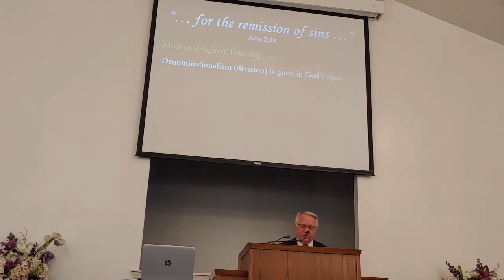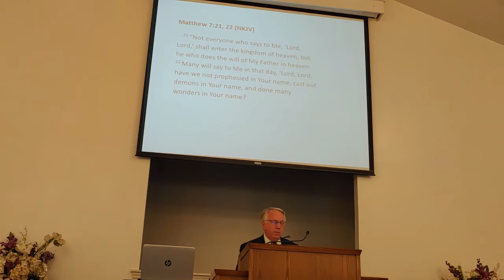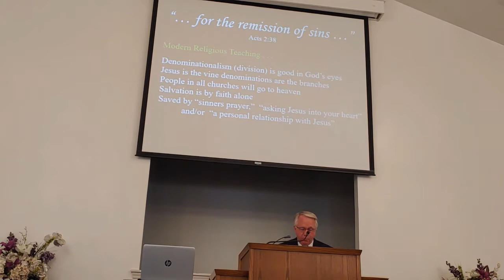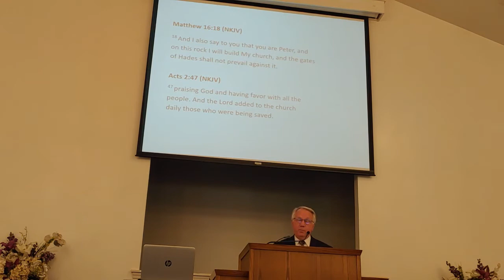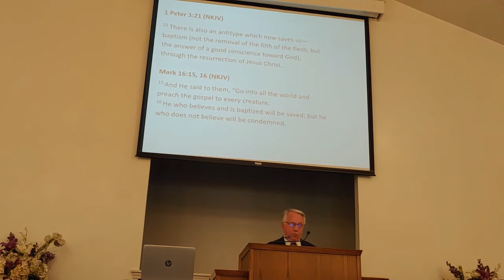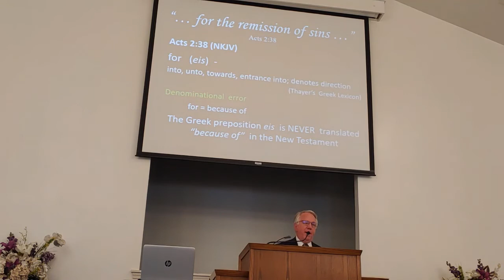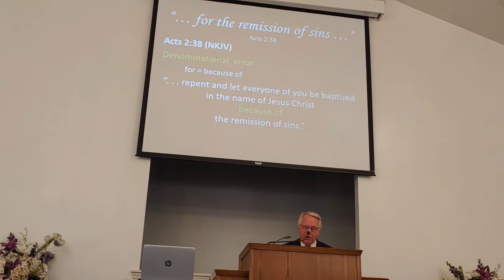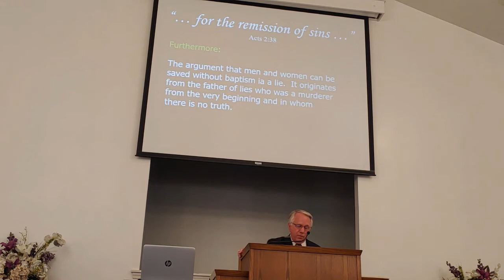For The Remission Of Sins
Sermon for Sunday June 27, 2021